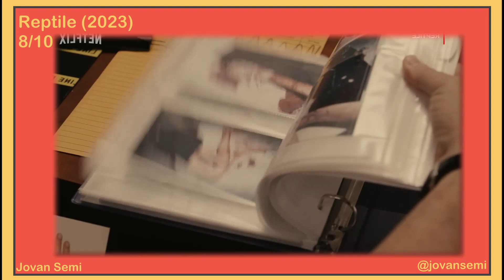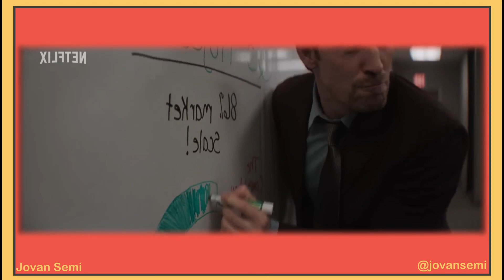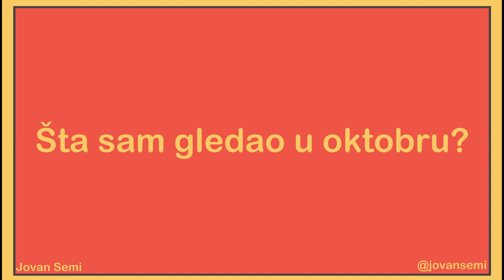Šta sam gledao u oktobru?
Filmovi koje sam gledao u oktobru!

0:00 Uvod
0:25 Reptile (2023)
0:52 Tajvanska Kanasta (1985)
1:20 The Creator (2023)
1:56 Poison (2023)
2:15 Saving Silverman (2001)
2:41 Malj (1977)
2:56 F for Fake (1973)
3:22 Strange Way of Life (2023)
3:50 Sound of Freedom (2023)
4:38 Annabelle (2014)
5:08 Meshes of the Afternoon (1943)
5:25 12 Angry Men (1997)
5:51 Totally Killer (2023)
6:09 Stane (2023)
6:21 Once upon a studio (2023)
6:48 Less than Human (2017)
7:01 How did W. A. become W. A.? (2021)
7:28 Network (1976)
7:51 Captain Voyeur (1969)
8:05 Killers of the Flower Moon (2023)
8:54 Uncut Gems (2019)
9:16 Pain Hustlers (2023)
9:48 Odjava